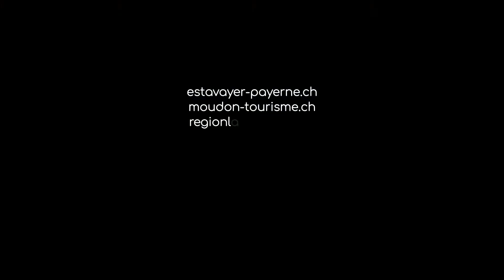[Au fil de l'eau] Vélo Sport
La région de la Broye et du Lac de Morat est idéale pour les sorties vélo en famille ! Pour plus d’informations

Guest star : Daniel Atienza, ex-cycliste professionnel moudonnois et consultant cyclisme RTS

Produit par: Air Production Sàrl